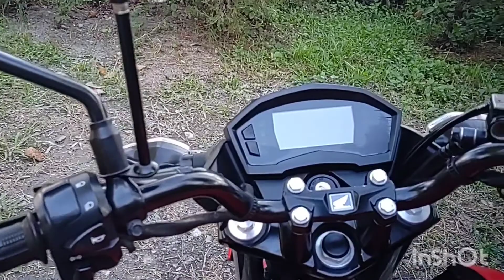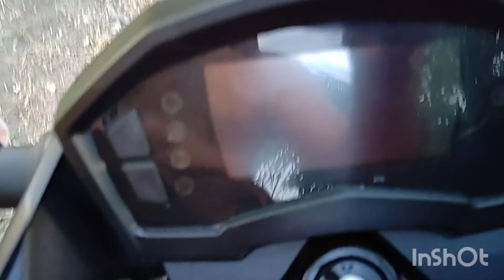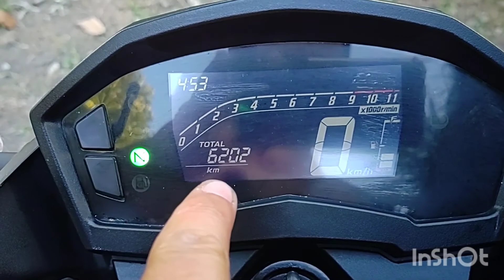CB250F 2016 COM 6200 KM EM NO ESTADO DE ZERO TODA ORIGINAL EM 2021 EXCETO AS MANETES REGULÁVEIS...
HONDA CB250F 11/04/2021